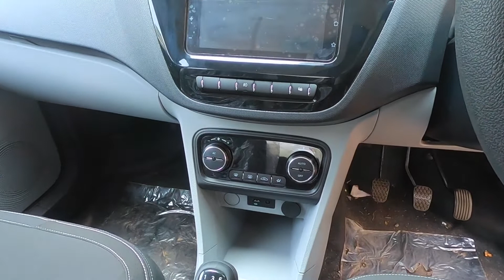Tiago New Shape 2020 Interior Detail View